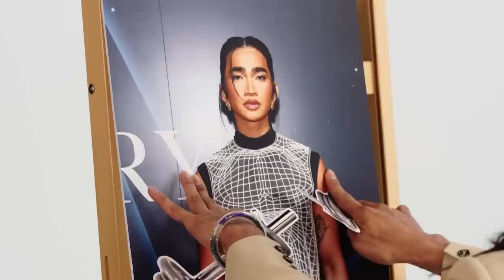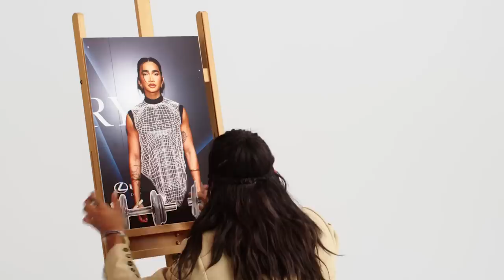Bretman Rock Tries 9 Things He's Never Done Before | Allure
Can Bretman Rock ride a tiny tricycle? What about set up dominoes in 60 seconds? How easily can he crack open a geode? In this edition of Allure's "Try 9," Bretman Rock tries a whole bunch of things he's never done before. How successful will he be? Watch to find out!

Bretman Rock's memoir, You’re That Bitch, is available to purchase at booksellers
worldwide.

Director: Krystal Knight
Director of Photography: Seannie Bryan
Editor: Jess Lane
Talent: Bretman Rock
Coordinating Producer: Nikola Jocic
Associate Producer: Sydney Malone
Production Managers: Andressa Pelachi, Peter Brunette
Production & Equipment Manager: Kevin Balash
Talent Booker: Mica Medoff
Camera Operator: Nick Massey
Audio: Gabriel Fragoso
Production Assistants: John Brodsky, Marquis Wooten
Post Production Supervisor: Christian Olguin
Post Production Coordinator: Scout Alter
Supervising Editor: Erica Dillman
Assistant Editor: Billy Ward